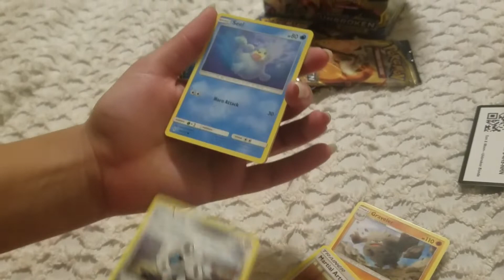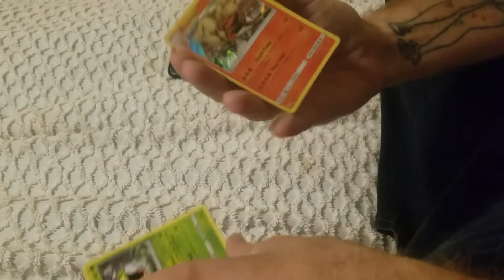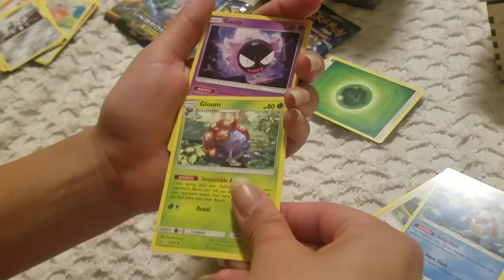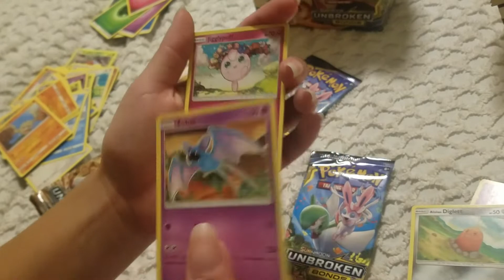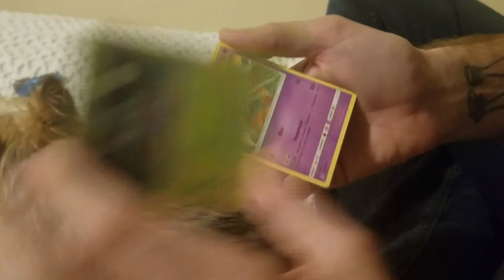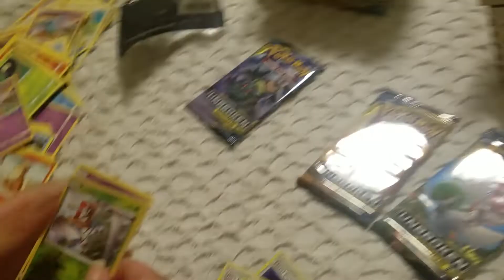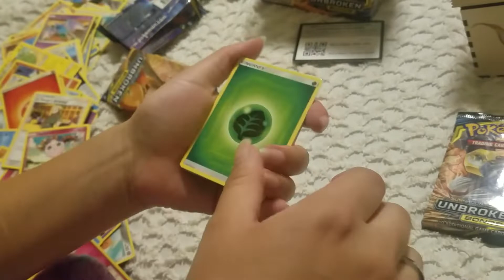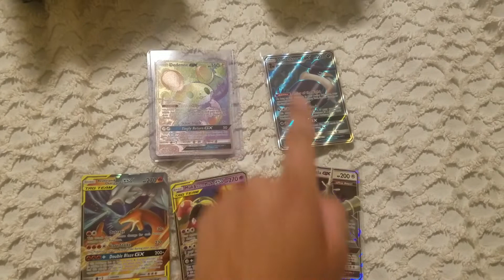Box Opening Part 2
Hey fellows, here's the part two of the Unbroken Bonds booster pack opening.  Hope you guys enjoyed the video.